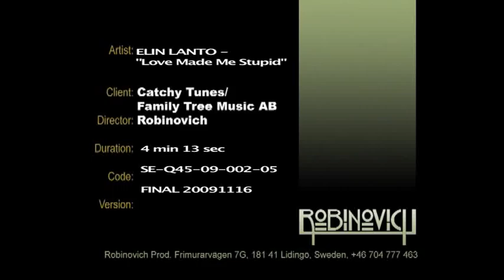Elin Lanto - Love Made Me Stupid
Brand new video from Elin Lanto